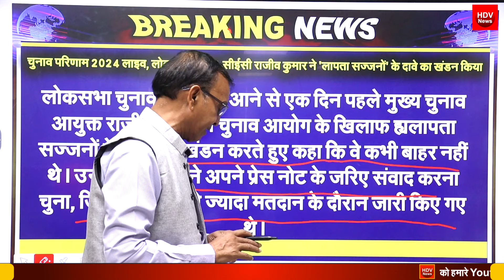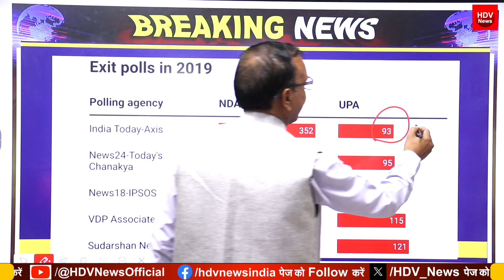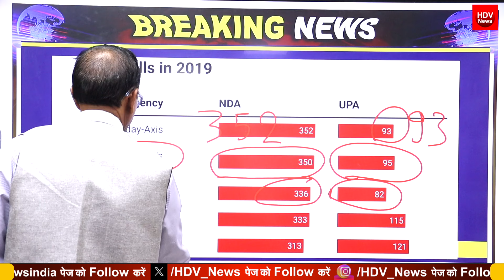रिजल्ट से पहले चुनाव आयोग ने कांग्रेस INDIA alliance के षड्यंत्र कोनंगा किया